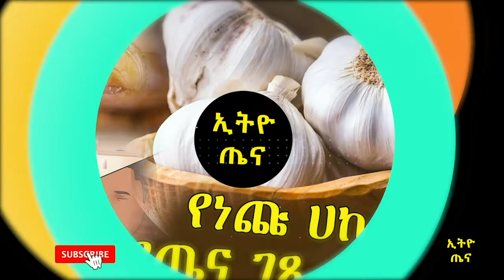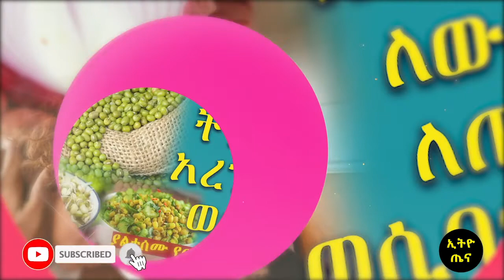Ethiopia: የፀጉር እድገትን የሚያቆሙ 10 ምክንያቶች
የፀጉር እድገት ላይ ተፅዕኖ የሚያሳድሩ 10 ምክንያቶች
10 Factors That Affect The Rate Of Hair Growth